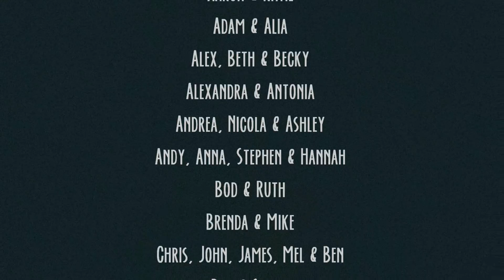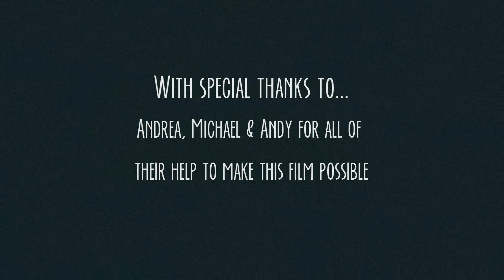Emma & John's Wedding - Baby I'm Yours - Surprise!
A surprise video of Emma's friends and family that was shown on the wedding day 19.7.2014